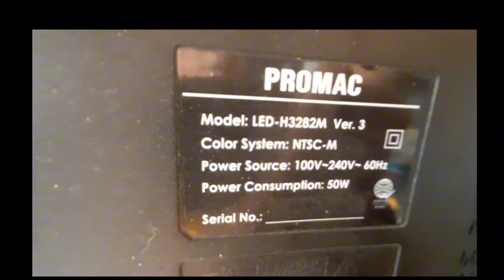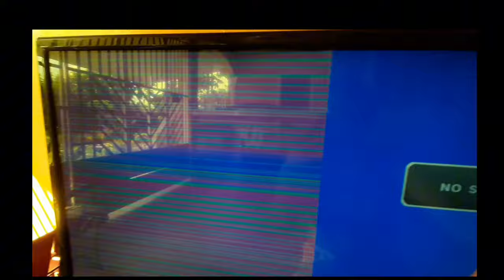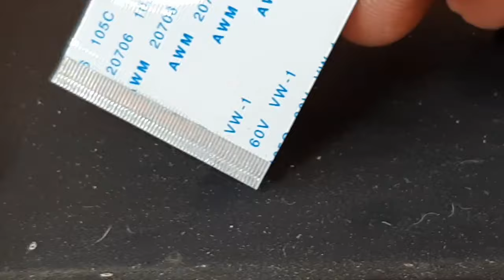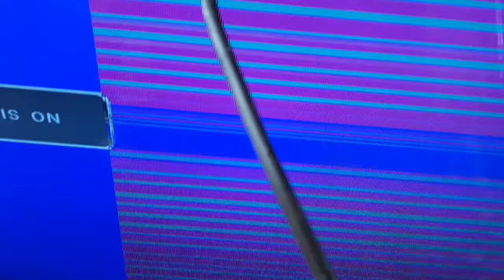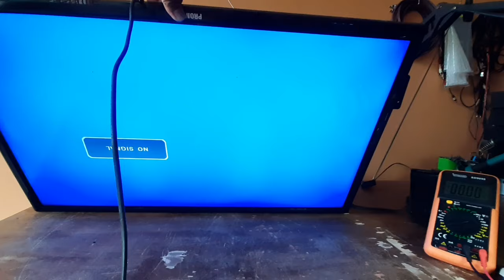Promac LED-H3282M Half Screen with Horizontal Line